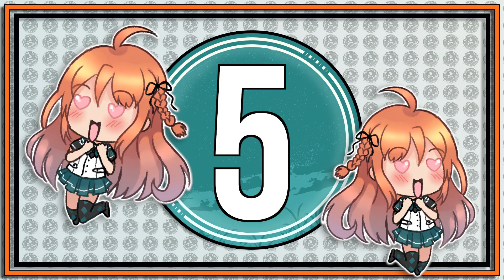HANA UZAKI FACTS - UZAKI-CHAN WANTS TO HANG OUT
5 Facts About Hana Uzaki - Uzaki-Chan Wants To Hang Out

Here are some Uzaki-Chan Wants To Hang Out facts about Hana Uzaki! I hope you enjoy this weeks Uzaki Uzaki-Chan Wants To Hang Out trivia!

👌About this video:
In today's video 5 Facts About Hana Uzaki - Uzaki-Chan Wants To Hang Out

This video will cover facts and trivia about Hana Uzaki from the series Uzaki-Chan Wants To Hang Out!

I hope you enjoyed today’s video 5 Facts About Hana Uzaki - Uzaki-Chan Wants To Hang Out